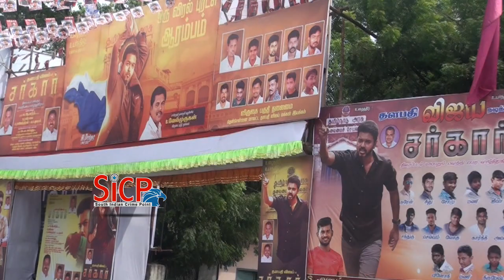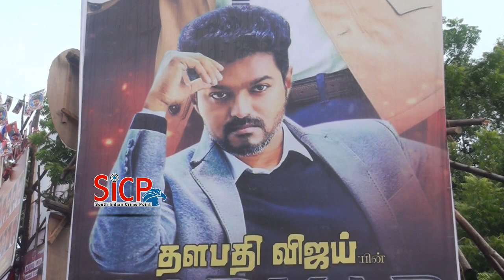Sarkar @ Kamala Theatres | sicp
Sarkar @ Udhayam Theatres | sicp

Sarkar @ Kasi Theatre | sicp

Vijay and AR Murugadoss' Sarkar has been received well by the chennai audience

Sarkar movie review: female audience responses | sicp

Sarkar movie review: Live audience responses | sicp

Vijay and AR Murugadoss' Sarkar has not been received well by the overseas audience. Here, we bring you live audience review of Sarkar.

"Vijay and AR Murugadoss" Sarkar Public Review | sicp

Sarkar FDFS Review | Thalapathy Vijay | A.R Murugadoss | AR Rahman | sicp

Sarkar FDFS Fan Expectation | Thalapathy Vijay | A.R Murugadoss | AR Rahman | sicp

Sarkar FDFS Expectation Fan Review & Reaction | Thalapathy Vijay | A.R Murugadoss | AR Rahman

Sarkar (2018 film)
Sarkar

Produced by Kalanithi Maran
Written by A. R. Murugadoss
Jeyamohan
Starring Vijay, Keerthy Suresh, Varalaxmi Sarathkumar, Yogi Babu, Radha Ravi
Cinematography Girish Gangadharan
Edited by Sreekar Prasad
Production
company  Sun Pictures
Distributed by Sun Pictures
Country India
Language Tamil
Sarkar (English: Authority) is an upcoming Indian action drama film starring Vijay, Keerthy Suresh, Varalaxmi Sarathkumar, Yogi Babu and Radha Ravi. The film is directed by A. R. Murugadoss, co-written by Jeyamohan with music composed by A. R. Rahman, cinematography by Girish Gangadharan, edited by Sreekar Prasad and produced by Kalanithi Maran under the banner Sun Pictures.

The film began production in January 2018, and is scheduled to be released in November 2018, coinciding with Diwali.

Vijay as Sundar, Keerthy Suresh, Varalaxmi Sarathkumar, Prem Kumar, Yogi Babu, Radha Ravi, Pala. Karuppiah, Tulasi Shivamani, Vaishali Thaniga, Jashwanth Kannan, J.Livingston

Plot
Based on interviews with K Bhagyaraj of Film Writers' Association, the plot of the movie revolves around a successful NRI CEO who returns to India for voting in elections but finds his vote has already been exercised. He fights back and the elections are cancelled. An enmity develops with politicians and he joins politics to compete in elections and whether he succeeded in his fight against establishment forms the rest of the story. Director A.R.Murugadoss has mentioned that he was inspired by a real life event in Thespian actor Sivaji Ganesan.

Production

Following the successful ventures, Thuppakki and Kaththi, A. R. Murugadoss has confirmed to be the director of the 62nd film of actor Vijay. The project, tentatively titled Vijay's 62, was slated to enter production once Vijay completes Mersal and A. R. Murugadoss completes Spyder.

Production was to begin in January 2018, with a planned Diwali-2018 release. Girish Gangadharan of Kali, Angamaly Diaries and Solo fame is reported to be the cinematographer.